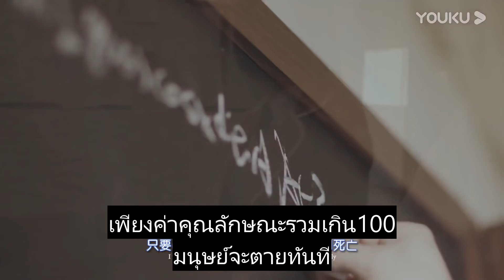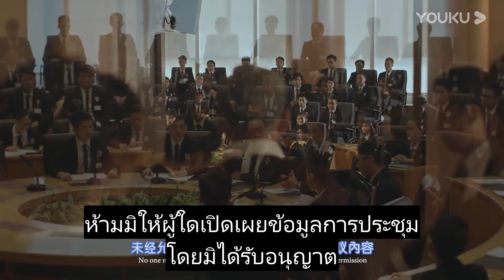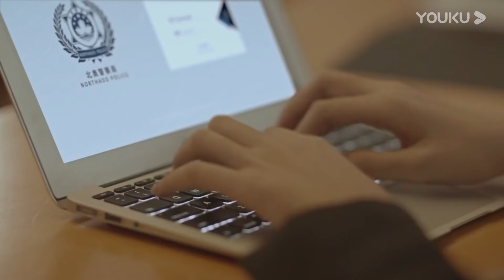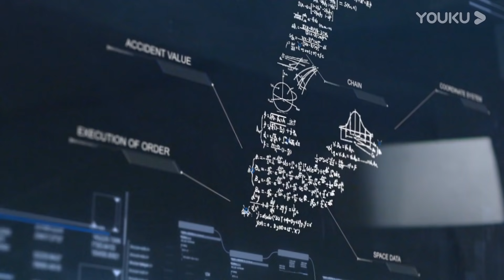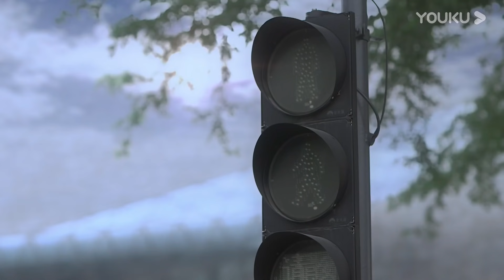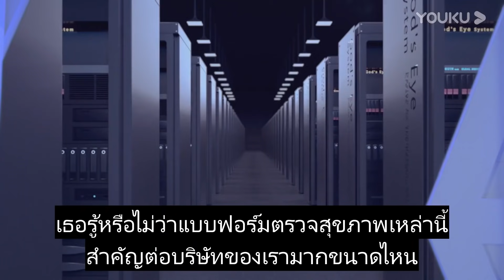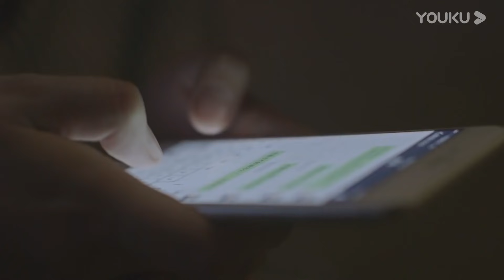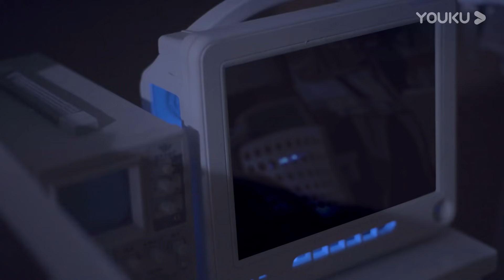หนังเต็มเรื่อง | อัจฉริยะเจคนที่สอง The Second Jenius | หนังจีน/หนังสืบสวนสอบสวน | YOUKU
เรื่องย่อ: อัจฉริยะเจคนที่สอง เมื่อเขาได้ค้นพบว่าความตายไม่ได้ถูกกำหนดโดยธรรมชาติ หากแต่ถูกซาตานกำหนดด้วยตัวเลขสมการ อาเจผู้ร่วงรุ้ทุกอย่างจึงวางแผนใช้ความอัจริยะทางคณิตศาสตร์ช่วยเหลือทุกคน เรื่องราวจะเป็นอย่างไร ติดตามได้ทาง YOUKU เท่านั้น

★นักแสดง:เฉินซืออวี่,หวังจื่อชิง,เสี่ยวซี